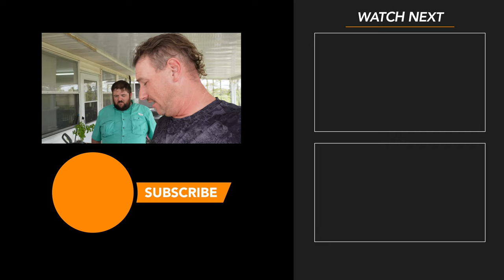Catching Blue CRABS to use as Bait for MONSTER FISH | Catch and Cook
There is nothing quite like making or catching your own bait to go catch fish, and these Giant fish want fresh Louisiana blue crabs. I gave them what they wanted and boy did they take us for a ride.